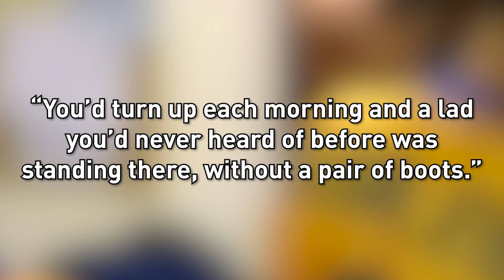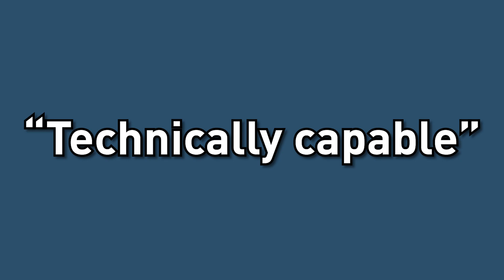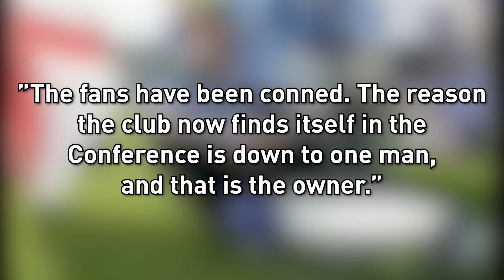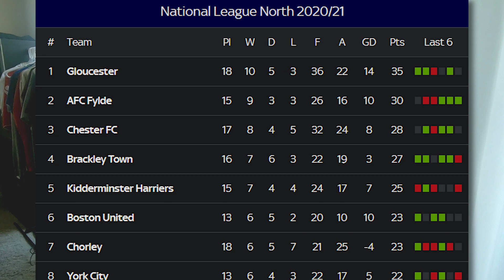The Most Insane Football Owner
Today we talk about one of the worst and most bizarre owners to ever place their feet into the waters of English football. Terry Smith of Chester City FC.